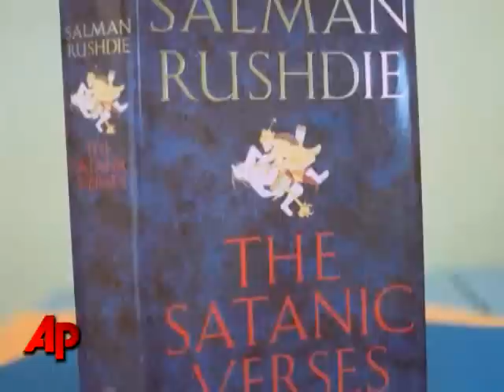Today in History: Feb. 14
On this day in history: St. Valentine's Day massacre in Chicago; Dolly the cloned sheep put to death. (Feb. 14)